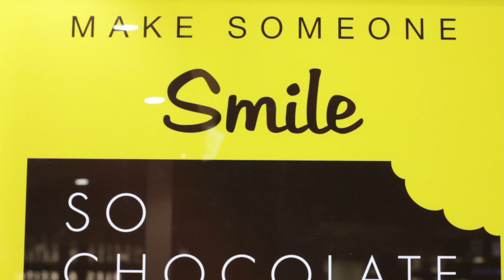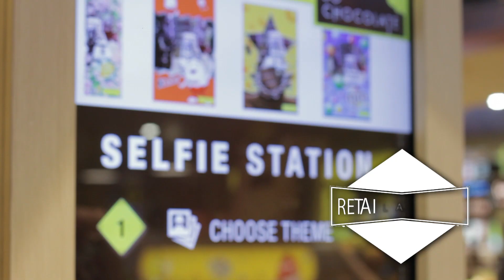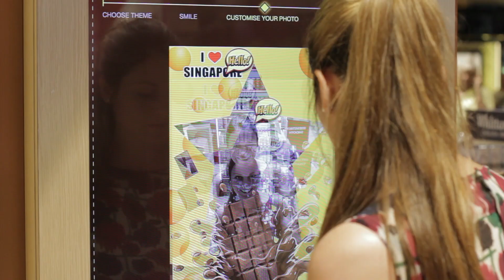LS Travel Retail - So Chocolate, by Retail Access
Retail Access Singapore developed 2 concept stores in Changi airport for LS Travel Retail